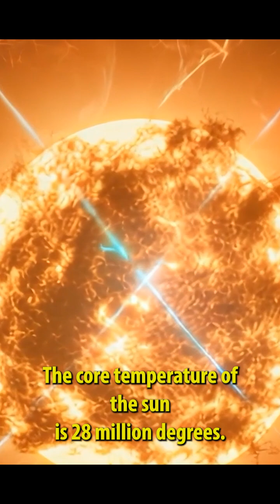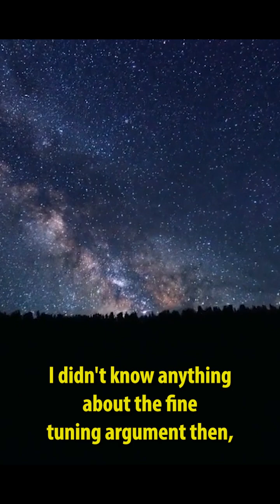God and the Thermometer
There are a lot of things Christians disagree about; That’s why there are more than 200 different denominations. But there is one topic that may not even be on a lot of Christians’ radar. I’m talking about the “Big Bang Theory.” No, not the TV show, the scientific theory. Many Christians say it’s not possible to harmonize the Big Bang with the Bible, but is that true? Let’s look at FIVE REASONS Christians should pay attention to the “Big Bang Theory.”

"The Eternal Kingdom," third Novel in the Age of the Kingdom series is available now. "Quest for a King," "Exile of the King" as well as "The Eternal Kingdom" are available